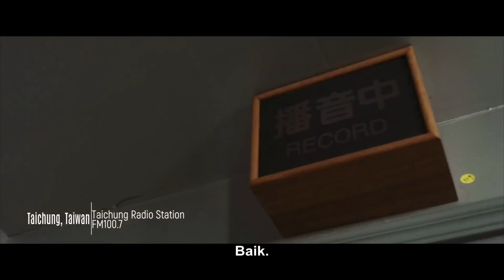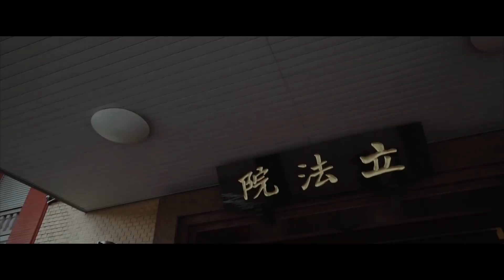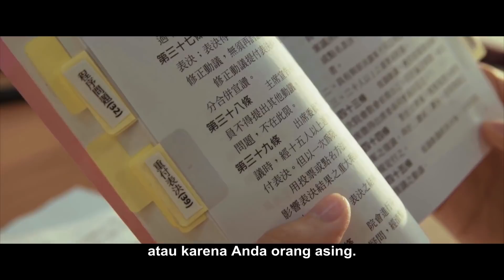Welas Asih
Lin Li-chan tak pernah membayangkan, berangkat dari Kamboja dan memijakkan kakinya ke Taiwan 18 tahun lalu, kalau suatu hari dia akan menjadi anggota parlemen dewan legislatif negeri ini. Namun, lewat kerja keras dan kasih menolong sesama, Lin kini telah mencapai hal itu dan sekarang memiliki kekuatan untuk menyuarakan suara kaum wanita dan imigran di negara tersebut. Semua ini adalah berkat kegigihannya serta dipadukan dengan kebebasan yang dimiliki oleh masyarakat yang demokrasi yang tinggal di Taiwan.

Lin Li-chan never imagined when she arrived in Taiwan from her native Cambodia 18 years ago, that she would one day end up in the nation’s parliament as a legislator-at-large. Yet through hard work and a love of helping people, Lin has done just that and now represents a powerful voice for women and new immigrants in the country. This is all thanks to her hard work mixed with the freedoms Taiwan’s democratic society offers those who live here.